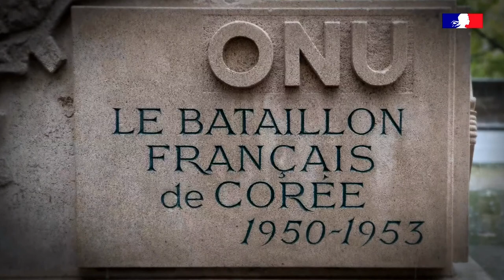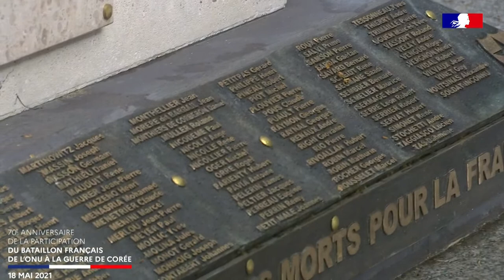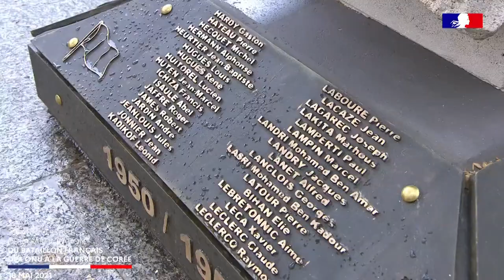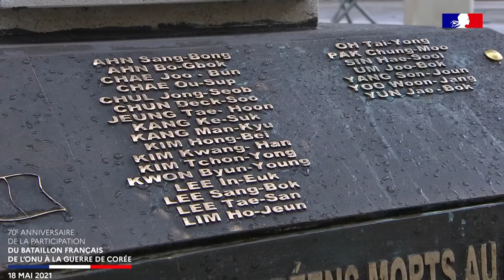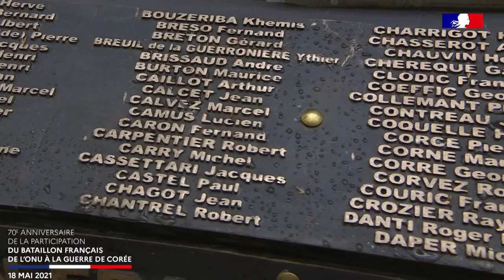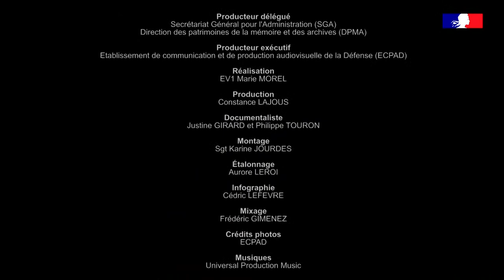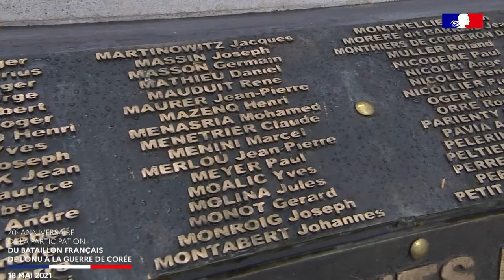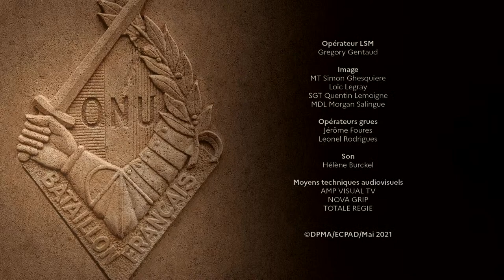70e anniversaire du début de la participation de la France à la guerre de Corée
Cérémonie de commémoration du 70e anniversaire de la participation du bataillon français de l’ONU à la guerre de Corée, présidée par Geneviève Darrieussecq, ministre déléguée auprès de la ministre des Armées, chargée de la Mémoire et des Anciens combattants, et en présence de son Excellence l’Ambassadeur de la République de Corée en France et de vétérans du bataillon.

Créé le 25 août 1950, le bataillon français de Corée combattit sous mandat des Nations unies jusqu’à la cessation des combats en 1953, et notamment lors de la bataille de Putchaetul le 18 mai 1951.

00:00 - Introduction
03:00 - Début de la retransmission
04:50 - Film : l'histoire d'un bataillon français durant la guerre de Corée
12:25 - Interview du fils du général Monclar
14:25 - Les différentes étapes de la guerre de Corée
16:14 - Interview de Monsieur Dae-jong YOO, son excellence l’ambassadeur de la République de Corée en France
17:58 - Cérémonie